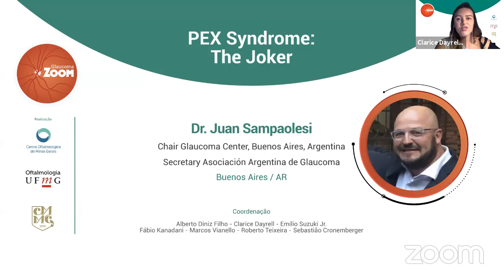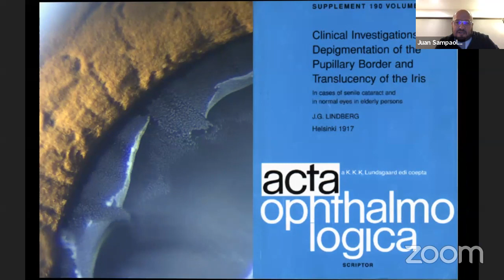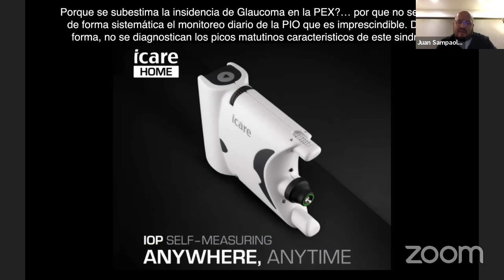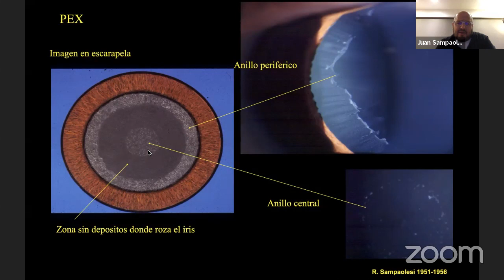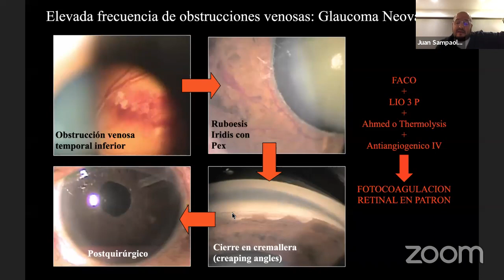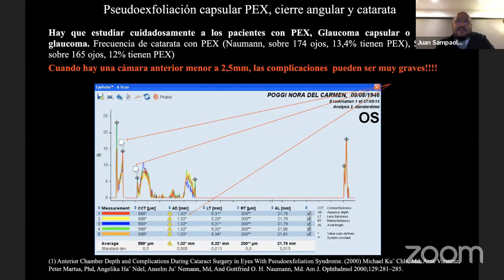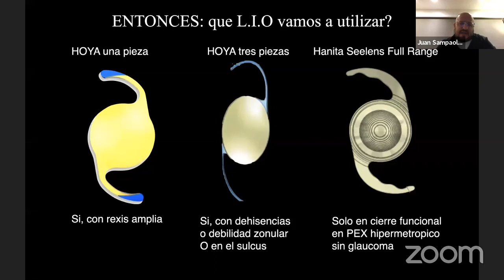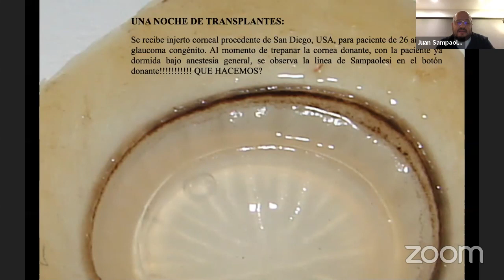Glaucoma Zoom Webinar com Juan Sampaolesi 10.06.2020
Assista ao webinar "PEX Syndrome: The Joker" com o Dr. Juan Sampaolesi.

Uma iniciativa dos Serviços de Glaucoma do Centro Oftalmológico de Minas Gerais, do Hospital São Geraldo da Universidade Federal de Minas Gerais e do Instituto de Olhos da Ciências Médicas.